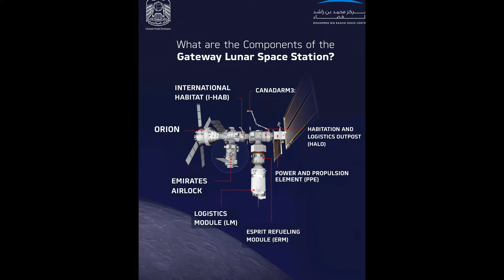Türkiye'nin İlk Astronotu Uzaya Gidiyor - Bennu'dan Güzel Haber - Haftanın Uzay Haberleri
Video uzaklardan hazırlandığı için görsel ve seslendirmede yaşanılan ufak hatalar için özür dileriz.

Teşekkür düğmesine tıklayıp bağış yaparak veya Katıl seçeneği ile kanalımızı destekleyebilirsiniz.